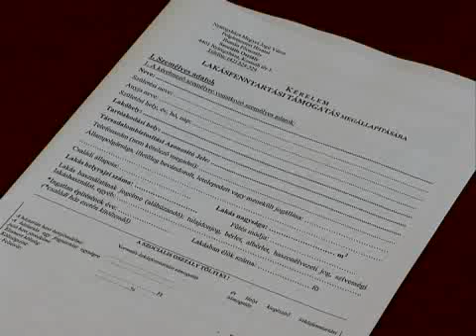Lakásfenntartási támogatás - Kölcsey Tv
Lakásfenntartási támogatás